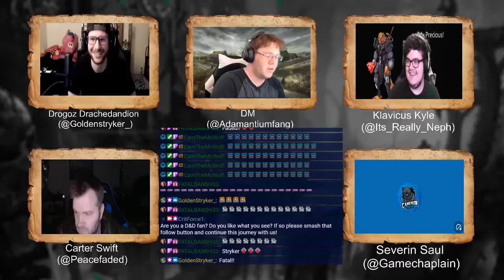Death of a Friend | Episode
One of our own dies in this week's episode of CritForce1